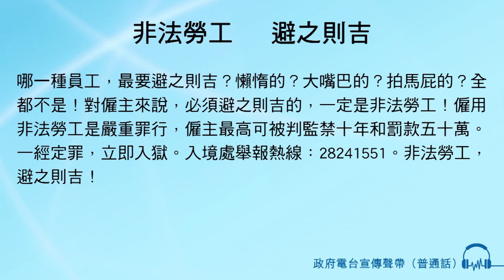非法勞工 避之則吉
旁白： 哪一種員工，最要避之則吉？
懶惰的？
大嘴巴的？
拍馬屁的？
全都不是！
對僱主來說，必須避之則吉的，一定是非法勞工！僱用非法勞工是嚴重罪行，僱主最高可被判監禁十年和罰款五十萬。一經定罪，立即入獄。
入境處舉報熱線：28241551。